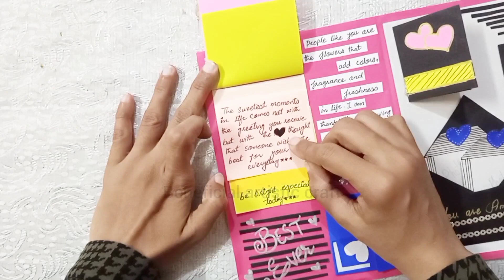How to make beautiful birthday card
greeting cards for your loved ones .
scrapbook ideas . diy scrapbook ideas

beautiful scrapbook for boyfriend
diy scrapbook for boyfriend birthday
scrapbook for birthday
scrapbook making ideas
how to make beautiful scrapbook for birthday
how to make handmade scrapbook for birthday
diy scrapbook ideas
scrapbook making for birthday
handmade cards ideas
scrapbook using chart papers
most beautiful scrapbook
beautiful handmade scrapbook for girlfriend
scrapbook for friend
scrapbook for sister
best handmade scrapbook making ideas
scrapbook idea